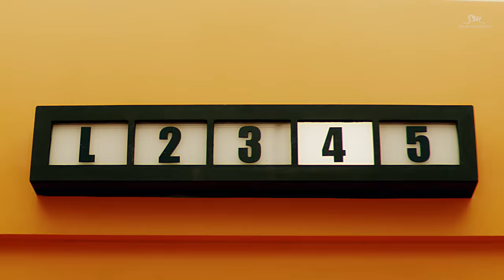Girls' Generation 소녀시대 'Holiday' MV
Girls' Generation’s 6th full length album "Holiday Night" has been released.
Listen and download on iTunes & Apple Music, Spotify, and Google Play Music

[Tracklist]
01 Girls Are Back
02 All Night
03 Holiday
04 FAN
05 Only One
06 One Last Time
07 Sweet Talk
08 Love Is Bitter
09 오랜 소원 (It's You)
10 Light Up the Sky